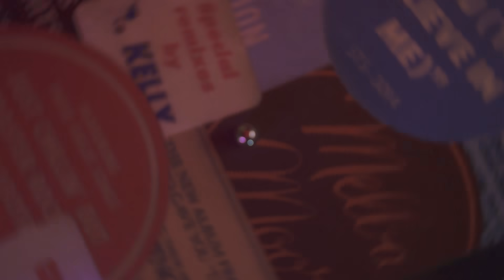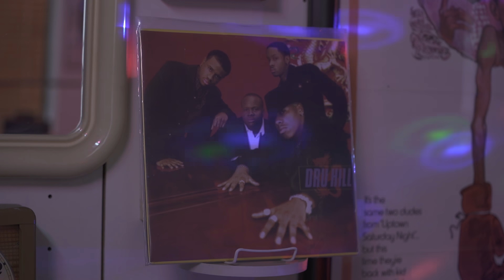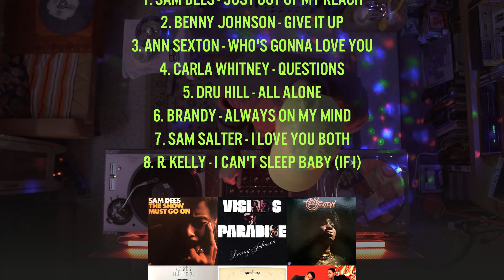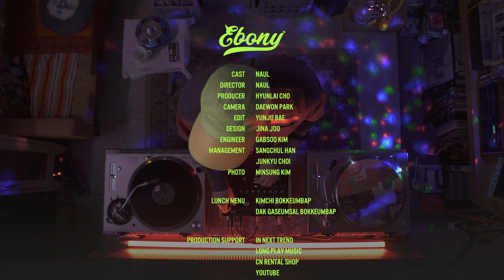[NAMMSE] Earlsome Mix Playlist 13 (Vinyl / LP)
나얼의 음악세계(NAMMSE) Earlsome Mix Playlist 13

KBS Cool FM '나얼의 음악세계'가
유튜브로 부활했습니다!